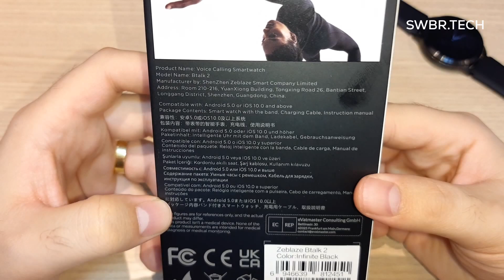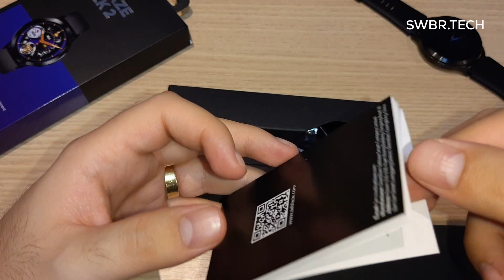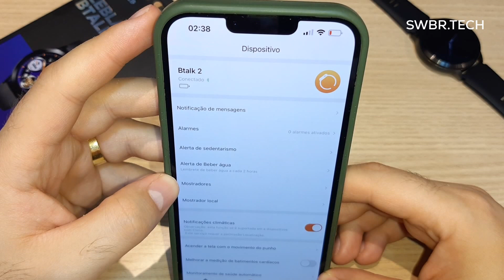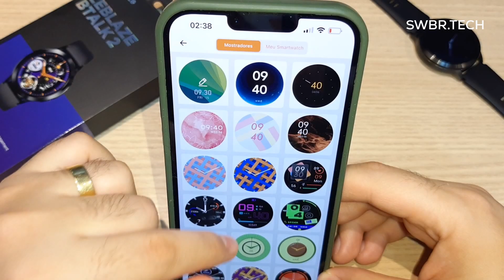ZEBLAZE BTALK 2 Unboxing Review - AMOLED, 14 DIAS BATERIA e BARATO! Mas vale a pena? É bom?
COMPRE SEU BTALK 2 NO ALIEXPRESS (vendedor oficial)

Zeblaze btalk 2-mais do que elegante

Nome do produto: voz chamando smartwatch
Modelo: zeblaze btalk 2
Chip: realtek 8762dt
Tamanho da tela: 1.3 display display ultra hd amoled display, suporta modos sempre on.
Resolução da tela: 360*360 pixels, 326 ppi
Sensor: monitor de freqüência cardíaca de pulso, monitor de saturação de oxigênio no sangue de boi de pulso, sensor de proximidade, acelerômetro.
Bluetooth: ble 5.0
Capacidade da bateria: 200 mah li-pol bateria.
Vida útil da bateria:
Modos de uso típicos: até 14 dias
Modos de uso pesado: até 7 dias
Chamada de voz coutinous: até 280 minutos
Tempo de carregamento: cerca de 1.5 horas
Resistente à água: ip68

Características características:

Características de chamada de voz: chamada de voz, almofada de discagem, chamada recente, contato, rejeição de chamada.

Estilo tema: menu de lista, menu celular, carrossel menu.

Características do relógio: hora/data, horário de verão automático, cronômetro, temporizador, alarme.

Monitoramento de saúde: freqüência cardíaca baseada no pulso (constante, a cada minuto), freqüência cardíaca de repouso diário, alertas de freqüência cardíaca anormais, medição de nível spo2 (oxigênio no sangue), saúde feminina, pontuação do sono e insights, rastreamento de queima de calorias.

Características inteligentes diárias: notificações inteligentes (chamadas, texto, gmail e notificações de aplicativos de smartphone), sincronização do tempo, controles de música e câmera de smartphone, encontrar o meu telefone e relógio, não perturbe os modos, alerta sedentário, senha, download do aplicativo.

Características de rastreamento de atividade: registro de atividade, contador de passos, em pé, barra de movimento (exibe no dispositivo após um período de inatividade de inatividade; caminhada por alguns minutos para redefini-lo), objetivo automático (aprende seu nível de atividade e atribui um objetivo de passo diário), calorias queimadas, ritmo e distância em tempo real.

Modos do esporte: caminhada/corrida/montanhismo/ciclismo/basquete/natação/badminton/futebol/máquina elíptica/yoga/tênis de mesa/pular corda/tênis/beisebol/futebol/hula hoop/golfe/salto longo/sentar-se/voleibol.

Assista a rostos

Sincronização do aplicativo: 180 +
Padrão do sistema: 9 (4 rostos de relógio animado)
Displays sempre-em: 2
Personalize faces do relógio: apoio

Linguagem do idioma

Sistema: inglês, alemão, francês, italiano, espanhol, japonês, polonês, russo, português, vietnamita, árabe, hebraico, tailandês, croata, turco, checo, holandês, indonésio, malaio, finlandês, grego, romeno, chinês simplificado.

Fitcloudpro app: chinês simplificado, chinês tradicional, inglês, turco, árabe, japonês, russo, alemão, coreano, espanhol, polonês, francês, checo, romeno, mongol, português, eslovaco, tailandês, ucraniano, hebraico, italiano, indonésio.

Mensagem push: inglês, alemão, francês, árabe, checo, grego, espanhol, japonês, farsi, italiano, coreano, holandês, polonês, português, russo, finlandês, sueco, tailandês, húngaro, eslovaco, croata, albanês, turco, ucraniano, hindi, chinês simplificado, tradicional chinês.

Aplicativo app app

Nome do aplicativo: fitcloudpro
Compatability smartphone: android 5.0 ou ios 10.0 e acima.

Materiais materiais:

Caso: liga de zinco
Botão: liga de zinco
Fivela: aço inoxidável

Pulseiras de pulso

Material: correia fluoroelastómetro durável e confortável.
Largura: 20mm, compatível com bandas de relógio de liberação rápida padrão de 20mm.
Circunferência do pulso: 145-200mm

Medidas de medição

Tamanho do seletor: 44x44x9.5mm
Peso: 45.7g com pulseira, 29g sem pulseira.

Durabilidade durabilidade:

Temperatura de funcionamento: de-20 ° a 45 °c. Temperaturas abaixo de-20 °c podem afetar a vida e o desempenho da bateria.

Na caixa que está

Smartwatch * 1, cabo de carregamento * 1, manual de instruções * 1.